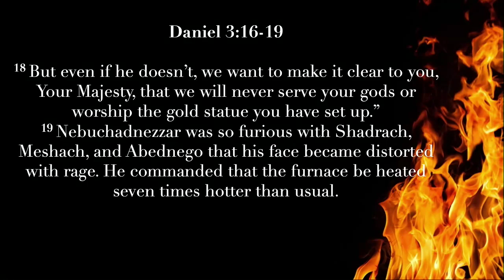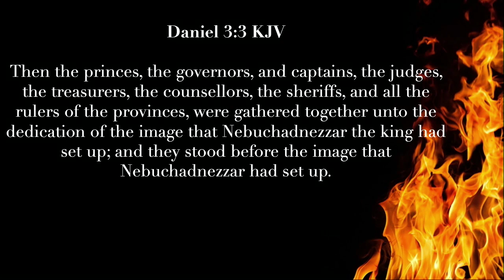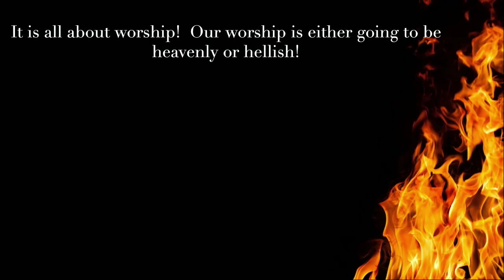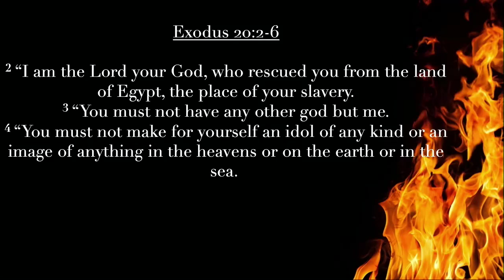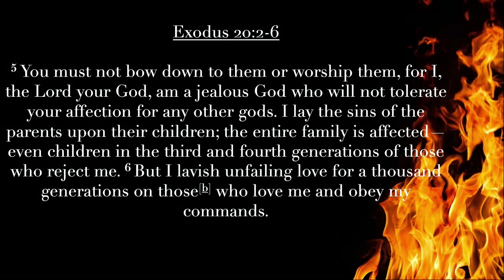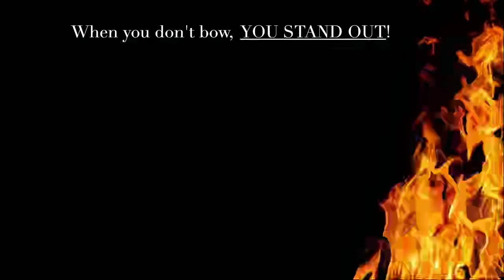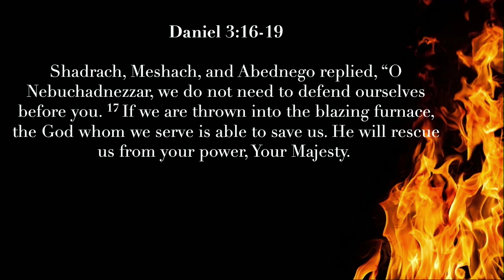But If Not... | Dr. Jason Puckett | The Connection Assembly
If we're not careful, we'l find ourselves following people that create things... such as books, movies and content. Dr. Jason Puckett reminds us that the people we follow, the people we allow ourselves to be influenced by should be ultimately pointing us back to the creator, pointing us to Jesus. We need to stay true to Jesus and resist the influence of others that do not point to Him.

Scripture Reference: Daniel 3:16-19